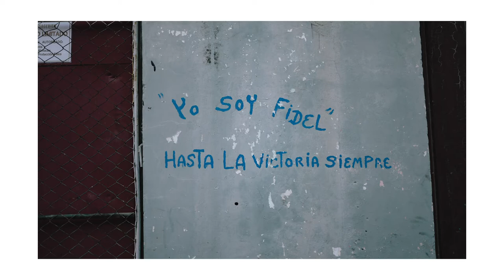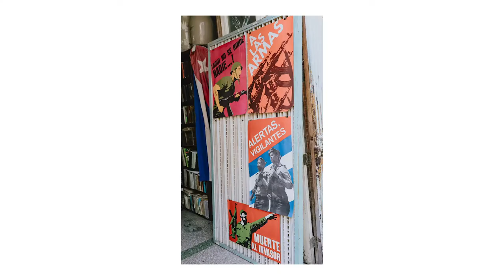Photography in Havana, Cuba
Definitely an insane experience. I highly recommend it for anyone who likes history and/or traveling to places with interesting histories.

Links to ALL of My Gear!
Sony a7iii
Sony 24-70mm 2.8 GM
Gorilla Pod